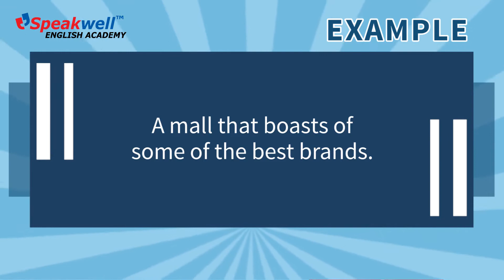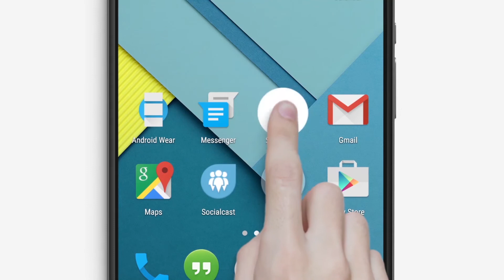Daily Vocabulary lessons – Word 68 Boasting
Do you struggle to use the right word while speaking in English? Learn new words through our Speakwell youtube channel and enhance your vocabulary. Our word for today is Boasting meaning to speak with excessive pride.  For a detailed explaination, right pronunciation and sentence examples watch this video.

Speakwell English Academy is one of the premiere institutes in the country offering Spoken English and Personality Development training.